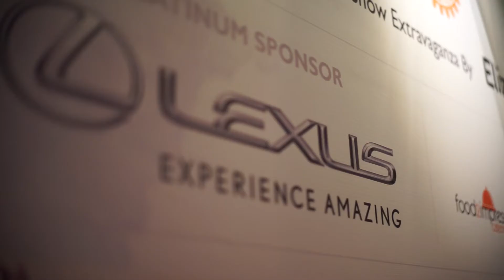RU24 TV PRESENTS -ELLE Fashion Show by Elizabeth F